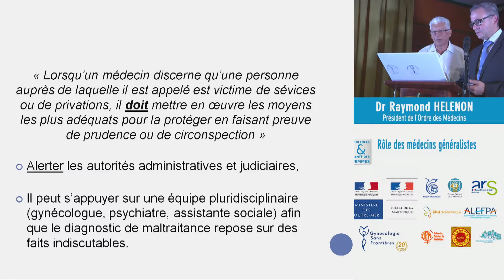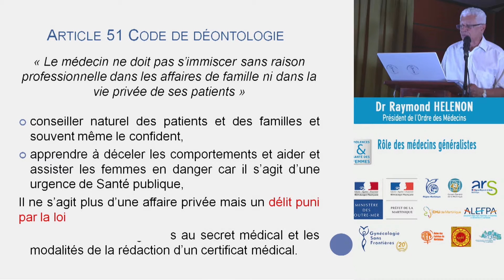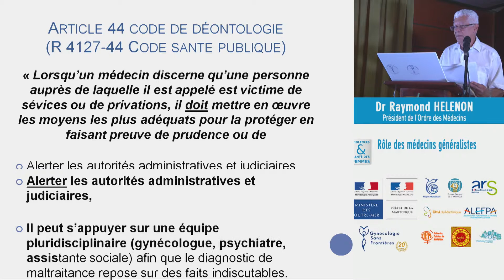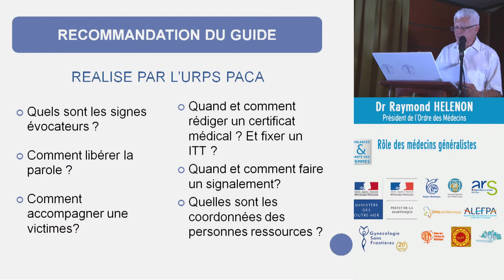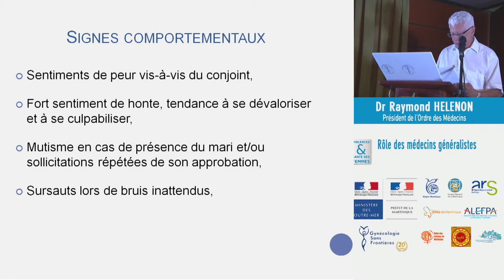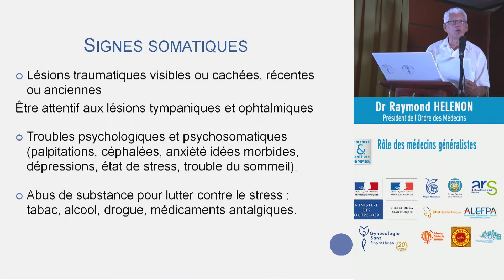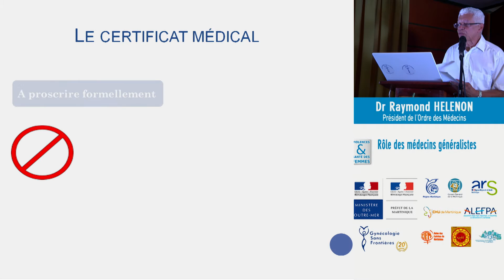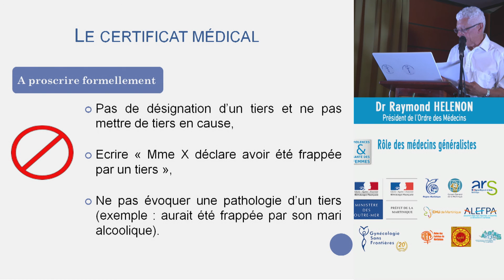Dr Raymond HELENON